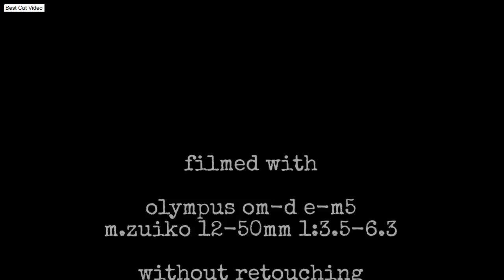the cat Olympus OM D E M5 video trial Best Cat Video Compilation